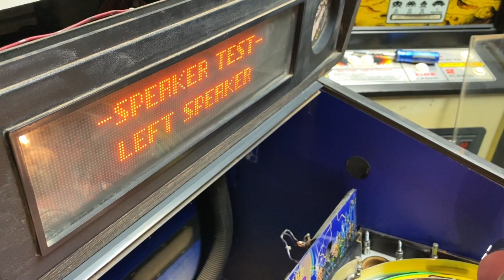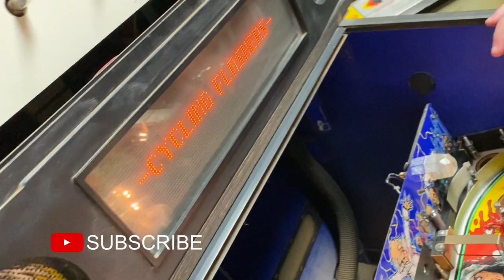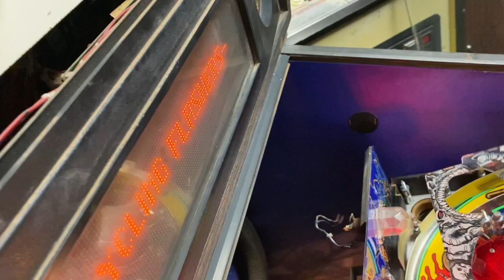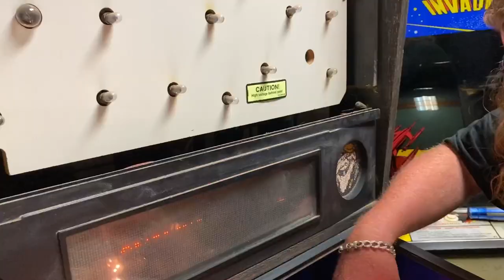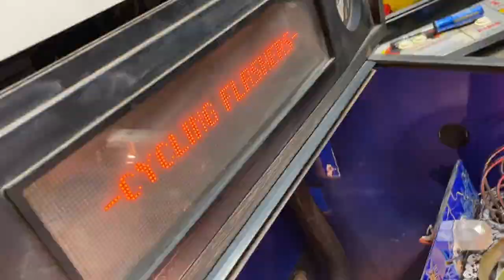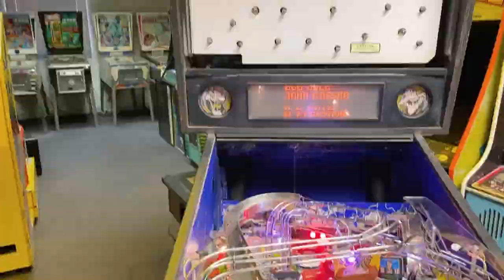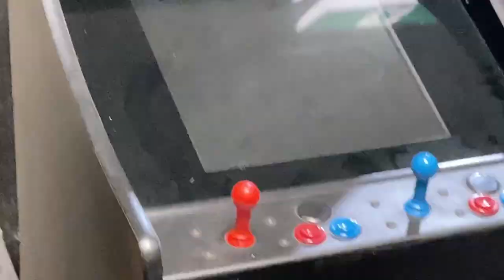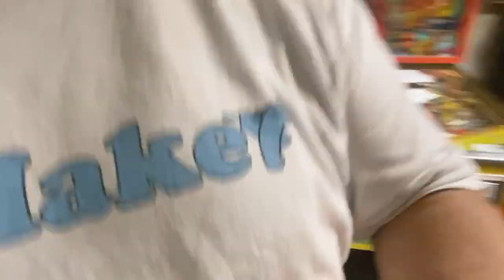Data East Tales from the Crypt Pinball - Re-assembly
Restoration of a Data East 1993 Tales from the Crypt Pinball - Playfield re-assembly

This a long format video of the cleaning of the playfield surface of Data East's 1993 Tales from the Crypt.

Rusty from South Australian Pinball and Arcade has kindly allowed us into the SAPA vaults to witness the restoration of this pinball machine.

Please support SAPA - Book a party today or take part in the regular pinball tournaments they have.